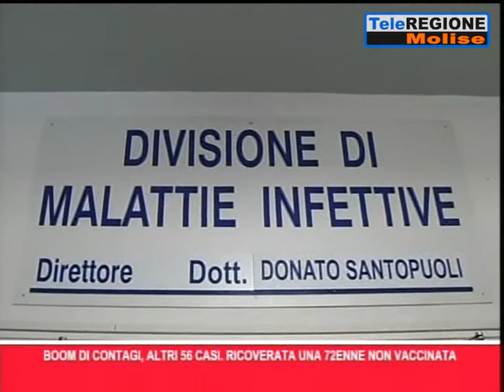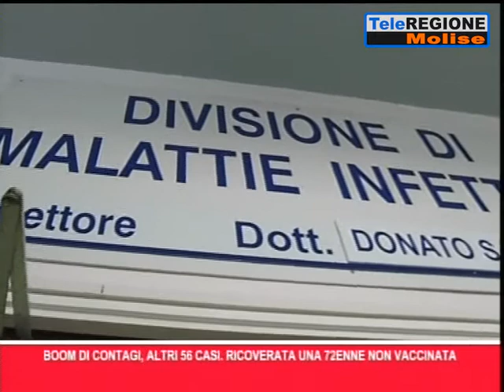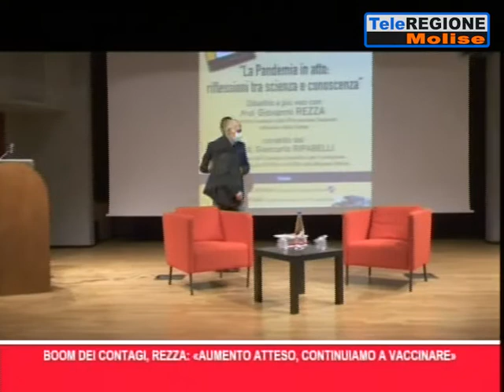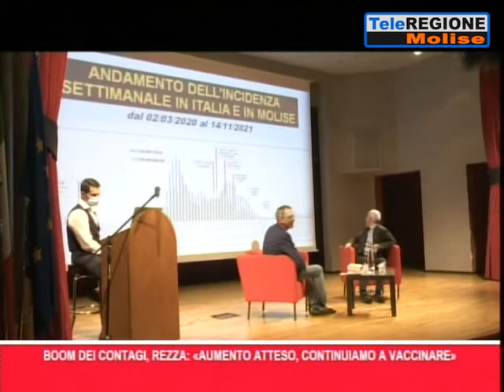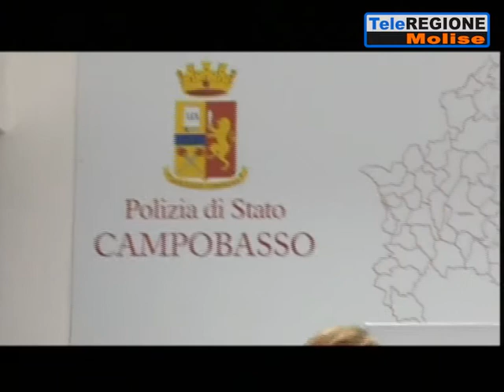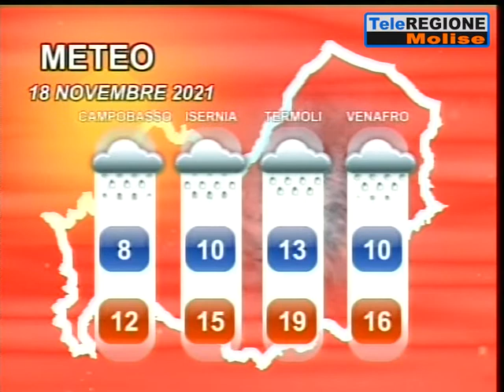Telegiornale ore 19.30 - 17/11/2021